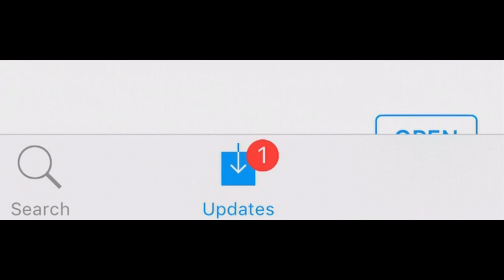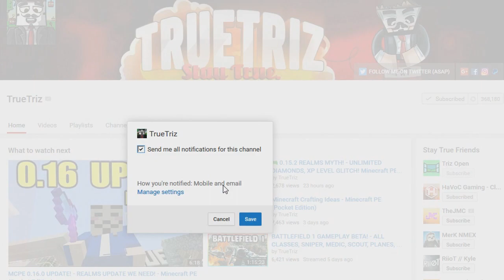NEW Minecraft PE 1.0.9 Update RELEASED on ALL DEVICES! New Minecraft Pocket Edition Update OUT NOW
👍 SMASH THAT "LIKE" button for more MINECRAFT PE! New Minecraft PE Update is released on iOS, iPad, Android, and Windows 10 Minecraft Pocket Edition !!

If you read this, comment " REALM STREAM "